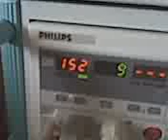KayLee's baby stress test 8-3-09.3GP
Sent from my BlackBerry Smartphone provided by Alltel